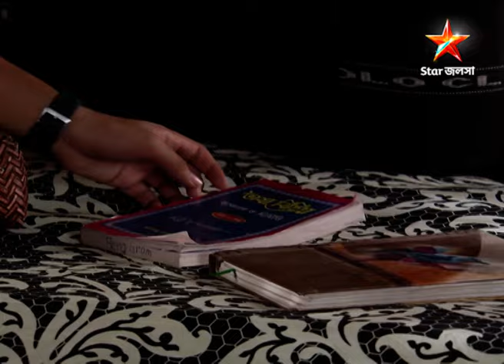Full Story | Maa | Episode 800 | Part B